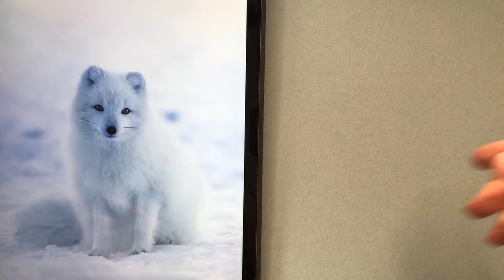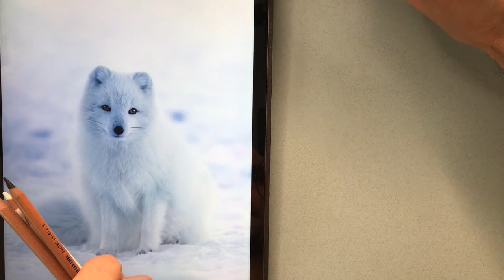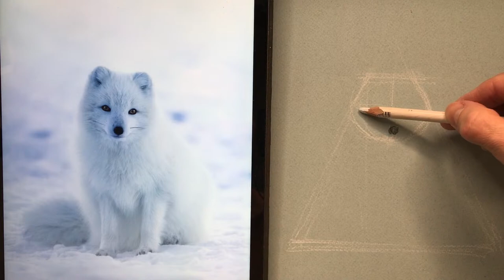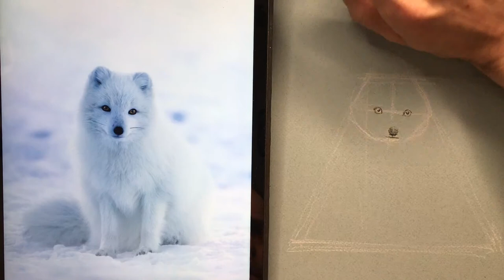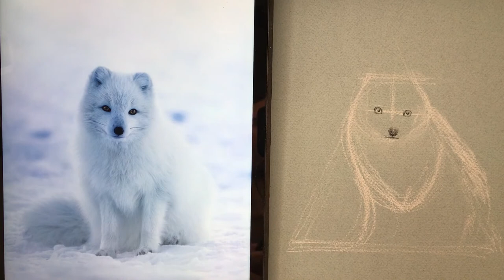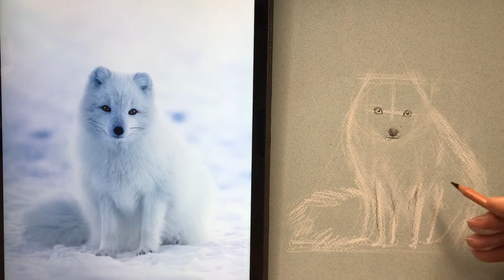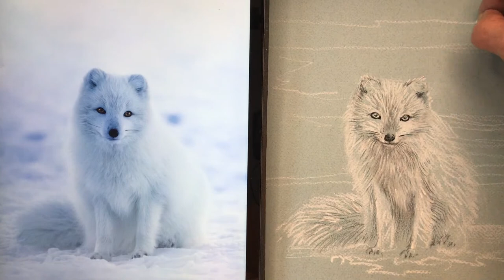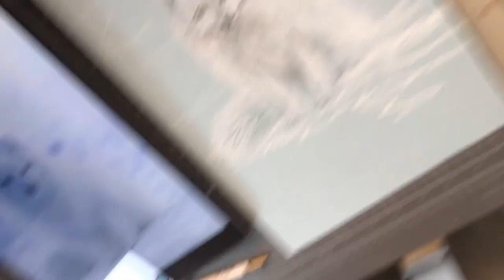RYSUJEMY LISA ARKTYCZNEGO BIAŁYMI KREDKAMI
RYSUJEMY LISA ARKTYCZNEGO BIAŁYMI KREDKAMI. Zapraszam, dołącz do GRUPY OKO gdzie otrzymasz dokładne komentarze do prac oraz dodatkowe materiały instruktażowe. Aby dołączyć należy dokonać płatności 100 zł (opłata miesięczna) *** KONTO: Pracownia OKO: PL 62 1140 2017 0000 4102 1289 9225 (dla przelewów zagranicznych SWIFT CODE: BREXPLPWMBK) *** PayPal: *** blik na telefon: 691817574 *** Proszę następnie kliknąć w link do Grupy i poprosić o dołączenie Dodatkowe informacje: tel.